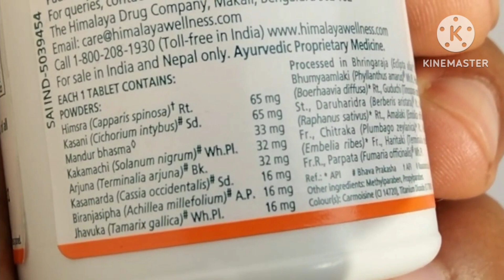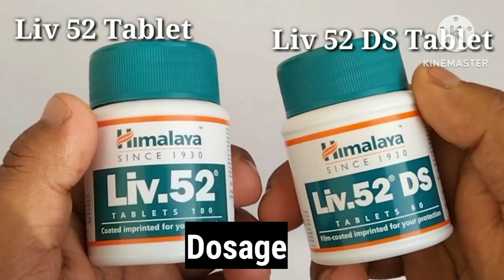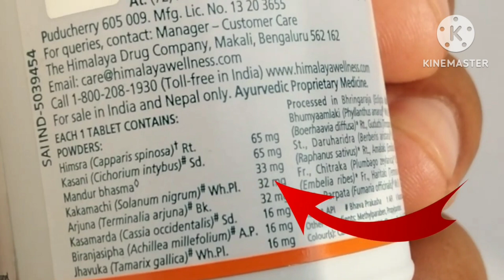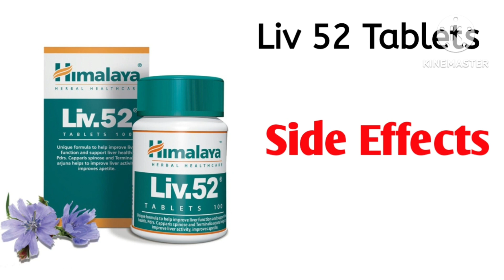Liv 52 tabs किस काम आती है | मोटा होने का दावा | Liv 52 tablets use dosage side effect in hindi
Hello friends
                              Welcome in MY YouTube  channel
                                         DAWA JANKARI
                                In this video we explain about
Liv 52 Tablets
 Use, dosage, side effects, precaution.
                                YouTube Channel Dawa jankari